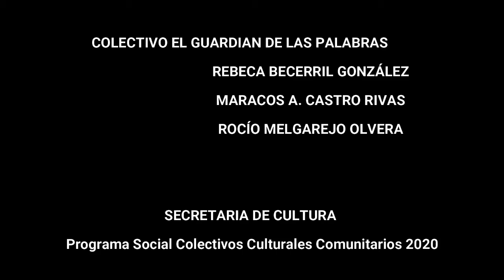CULTIVO DE HONGOS 2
En video de hoy, es la segunda parte del cultivo de hongos, donde veremos las muestras que los niños ayudaron a tomar utilizando el medio de cultivo del video 1, se observaran en el microscopio óptico y en el estereoscópico, descubre todo lo que nos rodea. Disfrútalo!. Para cualquier duda, o comentario puedes escribir en la caja de comentarios o en:

POR FAVOR, recuerda inscríbete en cada video en el siguiente link para que Secretaria de Cultura lleve un registro de las actividades y poder desarrollar próximos talleres Gracias.

Los datos que solicita la página para Secretaria de Cultura son:

Folio: 417
Colectivo: EL GUARDIÁN DE LAS PALABRAS
Proyecto: CIENCIA DESDE TUS SENTIDOS
Actividad (DEPENDE DEL VIDEO):  CULTIVO DE HONGOS 2
Tipo de actividad: TALLER
Especialidad: DIVULGACIÓN DE LA CIENCIA